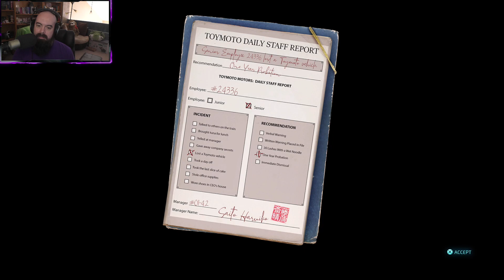Destroy All Humans! 2: Reprobed | Part 14 | Two Crazy Gamers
Part 14 of the Destroy All Humans! 2 playthrough with Vince.